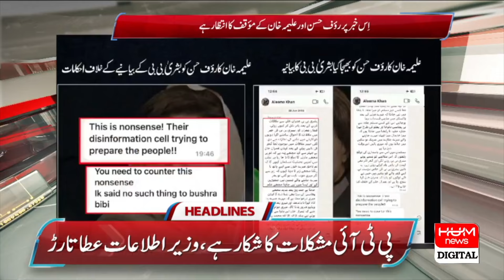Storm Surge Hits Karachi Massive Flooding and Damage | Headline 12AM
Storm Surge Hits Karachi Massive Flooding and Damage | Hum News | Breaking News |